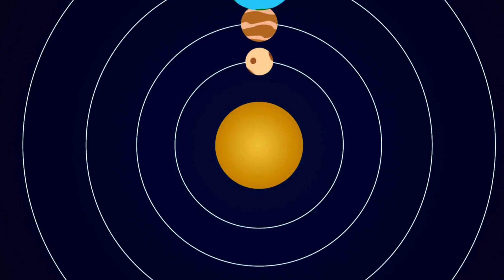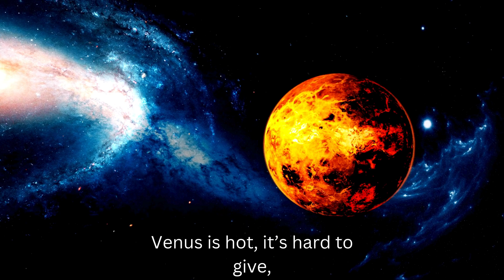"Exploring the Planets: Fun Song for Kids - Learn the Planets of the Solar System!"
Join us on an exciting adventure through our solar system with this fun and educational planet song for kids! From the scorching sun to the icy Neptune, we’ll take a musical journey to learn about all the planets that orbit our star. Sing along and discover interesting facts about each planet in a way that’s easy and fun for young learners. Perfect for classroom activities, homeschooling, or just a fun space exploration at home!